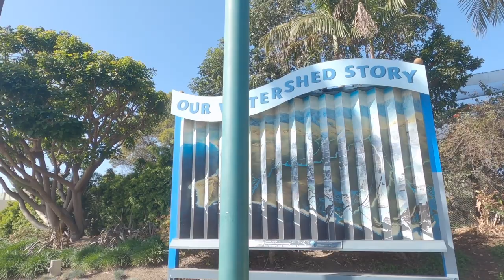At Rainbow Harbor in Long beach CA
Using :GoPro8 heroblack